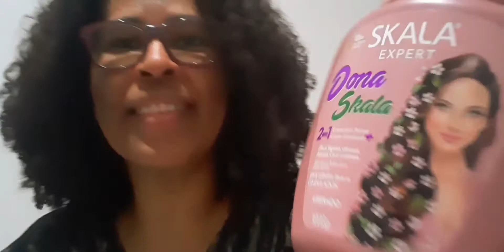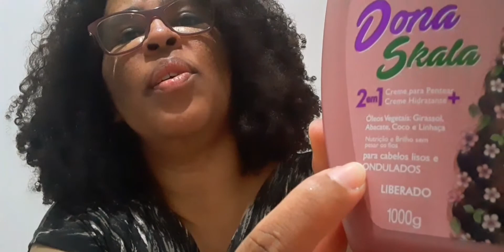FINALIZAÇÃO COM DONA SKALA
VEJA MAIS VÍDEO DA SKALA

VEJA TAMBÉM VÍDEOS DE FINALIZAÇÃO

NESSE VIDEO TESTO O CREME DONA SKALA PARA CABELOS  LISOS E ONDULADOS. APRESENTACAO DO CREME, CONCIDERACOES FINAIS E DAY AFTER.

INFORMAÇÕES DO CREME DONA SKALA.

ALERTA DONA SKALA, ESSE PRODUTO PODE CAUSAR ALTÍSSIMOS NÍVEIS DE SATISFAÇÃO!
O Super Potão Dona Skala foi formulado especialmente para você ondulada que busca um produto para ser seu aliado. Ele é a Nutrição em forma de potão, com seu poderoso complexo de óleos vegetais ajuda a fortalecer e dar brilho aos fios.  E o mais INCRIVÉL de tudo está por vir, pode ser utilizado como Creme de Tratamento e Creme para Pentear. É só passar e deixar o dia todo. Sua fórmula é livre de Sulfatos, Parabenos, Silicones, Petrolato e Óleo Mineral.
Óleo de Girassol: Rico em vitamina E, A e muitos minerais que hidratam, minimizam o ressecamento e deixam os fios mais definidos e com movimento
Óleo de Abacate: Rica em nutrientes, atua como agente emoliente dando mais vida para os fios
Óleo de Coco: Promove aos cabelos reparação, brilho, maciez, hidratação, facilidade na penteabilidade
Óleo de Linhaça: Força e hidratação

COMPOSIÇÃO

Aqua, Cetearyl Alcohol, Cetrimonium Chloride, Glyceryl Stearate, Shea Butter Cetyl Esters, Linum Usitatissimum Seed Oil, Stearamidopropyl Dimethylamine, Zea Mays (Corn) Starch, Parfum, Helianthus Annus (Sunflower) Seed Oil, Cocos Nucifera Oil, Persea Gratissima (Avocado) Oil, Panthenol, Tocopheryl Acetate, Citric Acid, Methylchloroisothiazolinone (and) Methylisothiazolinone, Dissodium Edta.